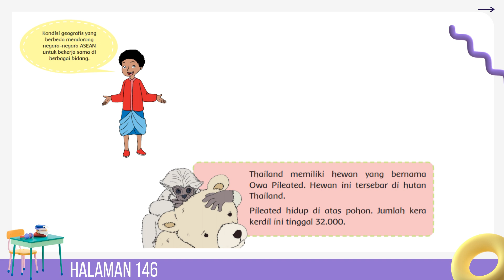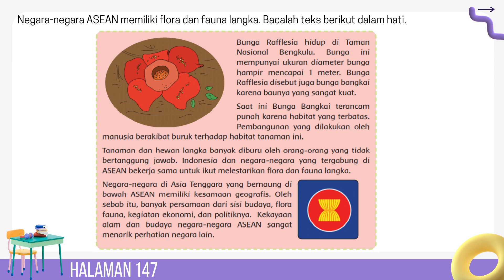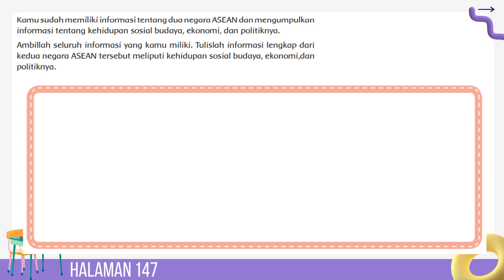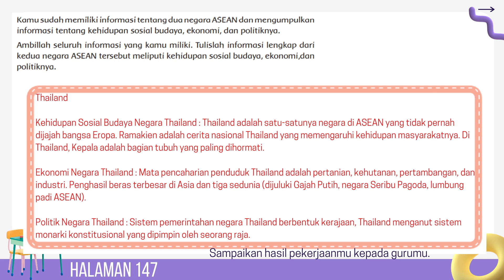Kelas 6 Tema 1 Sub 3 Pembelajaran 5 IPS Flora Dan Fauna Langka Hal 146 - 147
Kali ini kita akan membahas pelajaran Kelas 6 Tema 1 Sub 3 Pembelajaran 5 IPS Flora Dan Fauna Langka Hal 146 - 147

 di rumah.

KELAS 1

KELAS 2

KELAS 3

KELAS 6